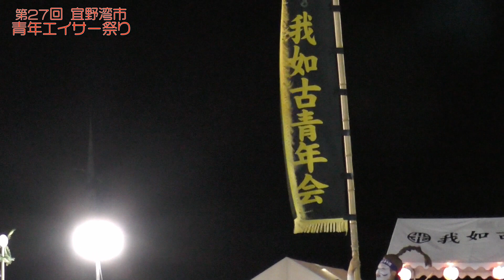我如古区青年会 Ganekoku Seinenkai (第２７回 宜野湾市青年エイサー祭り２０２３ １日目）２０２３年１０月１４日 宜野湾市ぎのわん海浜公園多目的広場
２０２３年１０月１５日 ぎのわん海浜公園多目的広場にて 第２６回 宜野湾市青年エイサー祭りが開催されました。（Oct 14 2023)